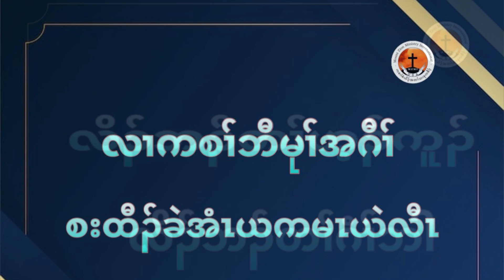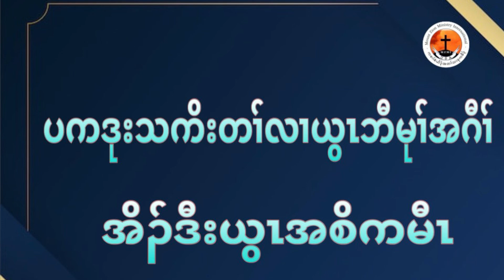ခံဂၤလၢယွၤဘီမုၢ်ဂီၢ် Two for kingdom of God Karen God song